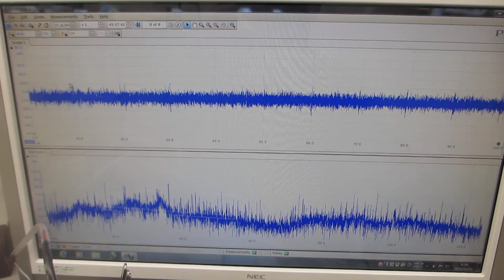超音波洗浄器の利用技術ーーオリジナル超音波発振制御プローブによるスイープ発振技術ーー（超音波システム研究所）